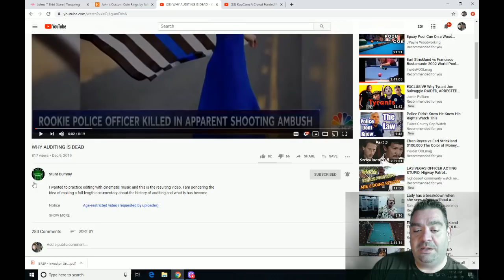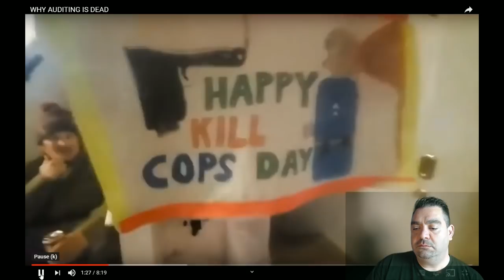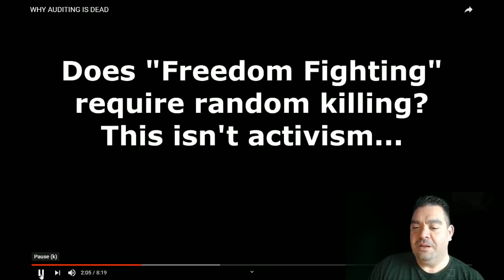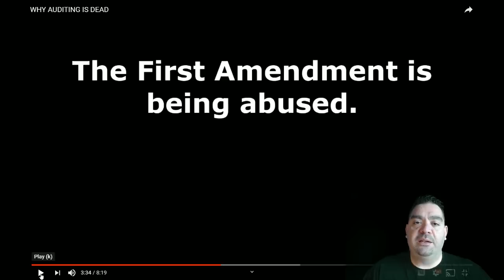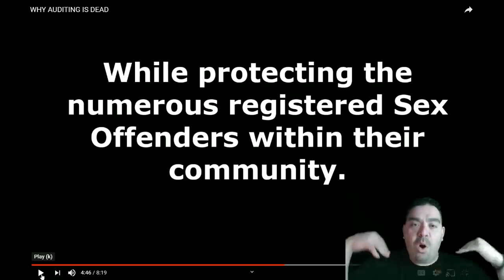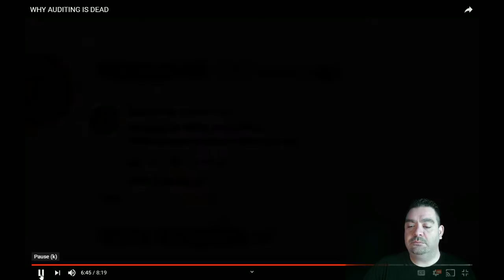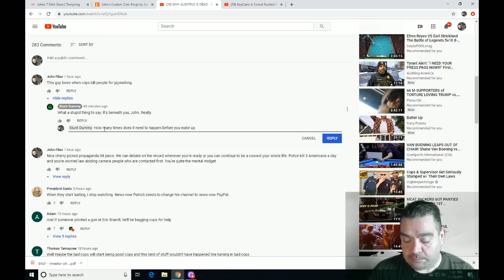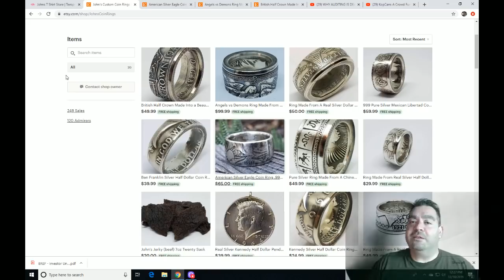Nice Try Stunt Dummy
Stunt DUMMY makes cherry picked propaganda hit piece about 1st Amendment auditors. Heres my take on his SORRY attempt